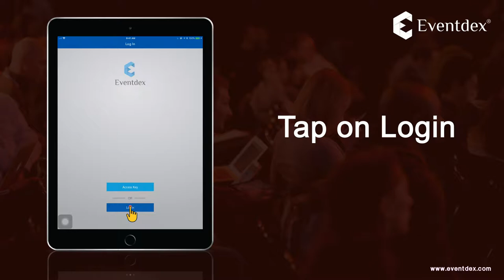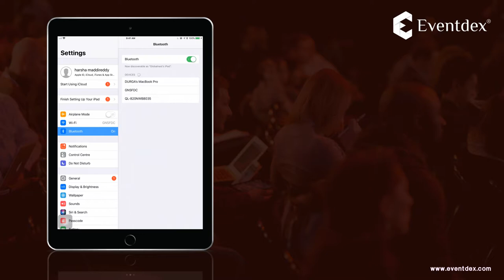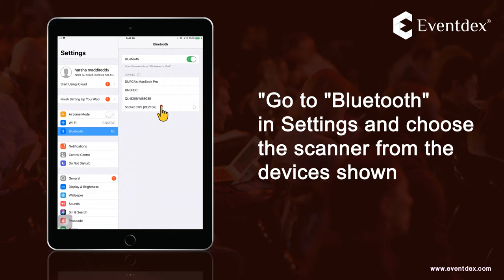Pairing Socket Scanner CHS8Q with Eventdex's Lead Retrieval App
Eventdex is an event management app that has Lead Retrieval,  MatchMaking and Attendee Check-in built in. Eventdex allows users to connect their external Socket CHS8Q Scanner with the app and scan the QR or Bar Code printed on the attendee badges!